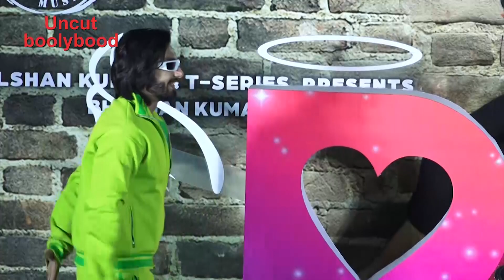Devi Sri Prasad And Ranveer Singh Present At The Song Launch